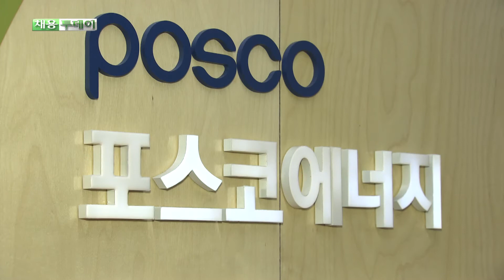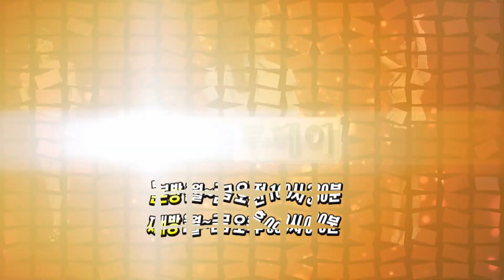포스코에너지 채용정보(오늘의공채)_채용투데이_141105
포스코에너지 채용정보.